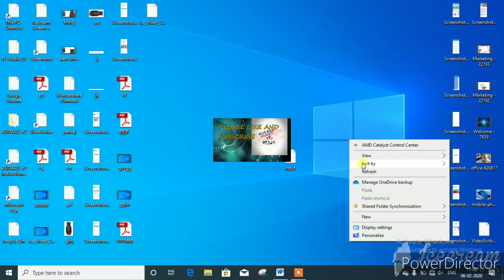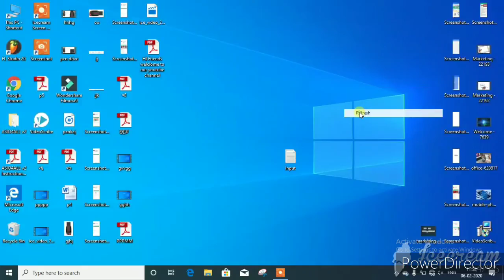how to save file PDF and Image in word pad | Word Pad में किसी भी फाइल को PDF में Save करना सीखे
दोस्तों अगर आप लोग चाहते है कोई सामान खरीदना चाहते है   Amazon  से तो हमारा चैनल आपको दिला सकता है 5% से 8% तक का  Discount और ये डिस्काउंट आपको हमारे चैनल द्वारा दिया जायेगा बिना किसी सर्थ के खरीदने के लिए इस लिंक पर क्लिक कर
वहा पर कमेंट करे

या हमारे ग्रुप में Join  करे इस लिंक पर क्लिक कर के
My Official Whatsapp Group click here for Joining

by ALWAYSFORYOU